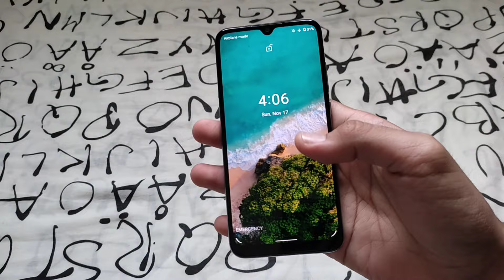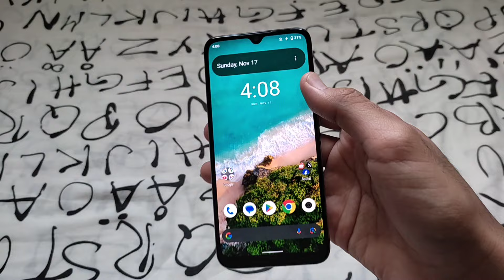Unboxing Xiaomi Mi A3 More than White in 2024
Camera : Xiaomi Redmi Note 10
Software Editor : InShot
Camera Frames per second : 30
Camera Resolution : 1080p

MY DEVICES?
Daily : Samsung Galaxy Note 10
Secondary : Samsung Galaxy S21 5G
iPod : Samsung Galaxy Note 8

SOFTWARE EDITOR?
1. InShot
2. iMovie